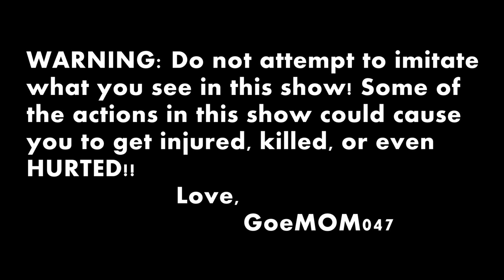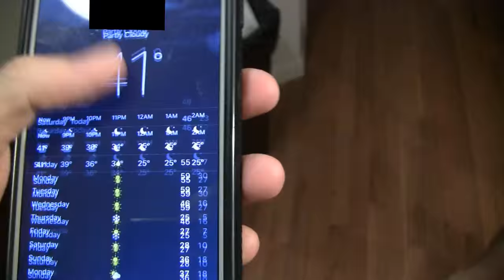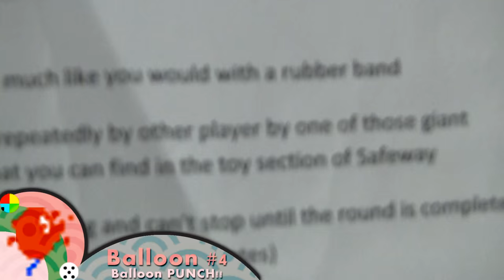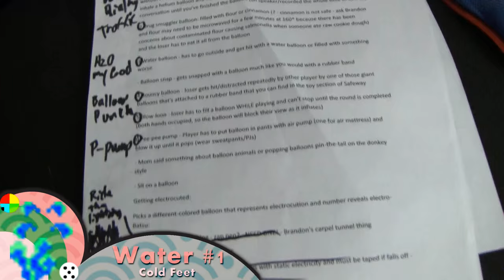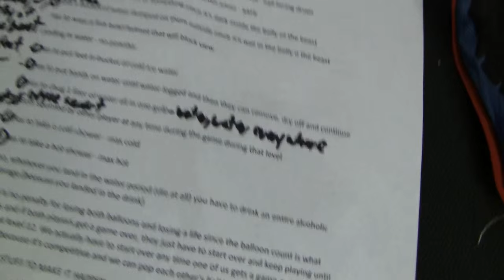Game Game Show Ultra Pilot Episode 1-5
Welcome to Game Game Show Ultra! Combining video games and game shows into one easy to swallow tablet for your convenience and enjoyment!

WARNING: Do not attempt to imitate what you see in this show! Some of the actions in this show could cause you to get injured, killed, or even HURTED! Love, GoeMOM047

(Tentative) Video Release Schedule:
Episode 6: 2016 January 28th @ 2PM EST

Thank you for all of your constructive criticism! Please be sure to leave me your feedback so I can improve the show going forward (possibly on a week to week basis during the pilot throughout January)! Thank you for your time and support! Love, Eric